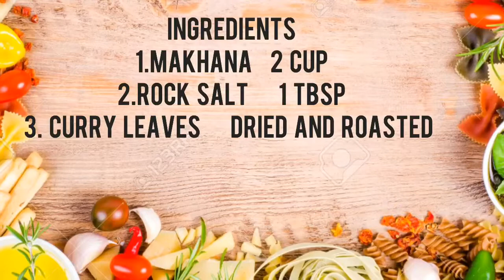Salted Roasted Makhana recipe — For fast — Navratri special— simple— easy — tasty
Can be made by just 4 ingredients
1. Makhana
2. curry leaves
3. rock salt
4. black pepper